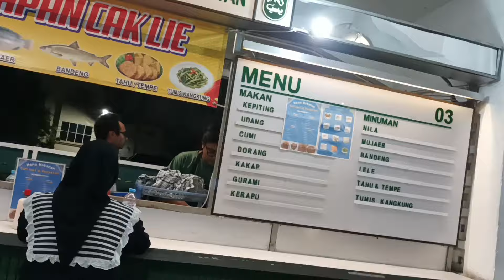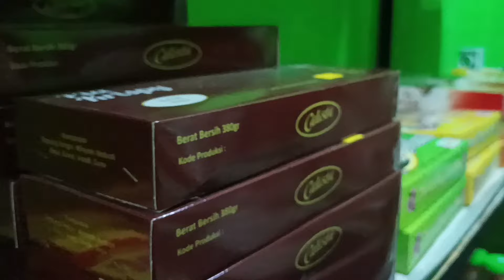MAEM BARENG KELUARGA SURABAYA